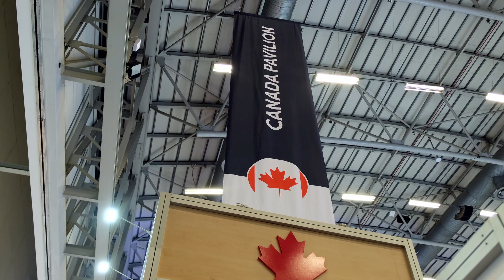Matheo Chamoun from LES Industrial Fournier on Market Developments.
Matheo Chamoun spoke with ESI Africa on industry opportunities and the role the private sector can play in Africa's energy transition.